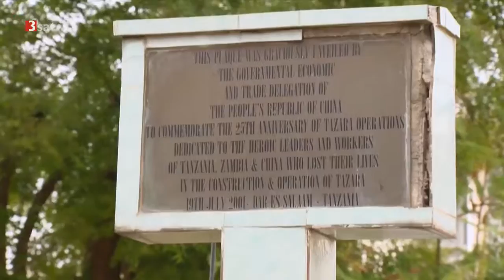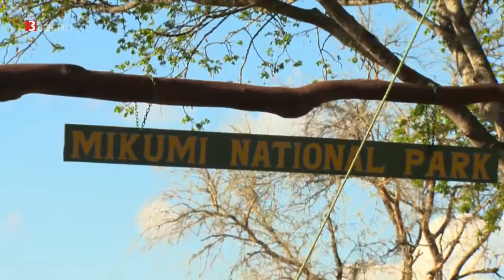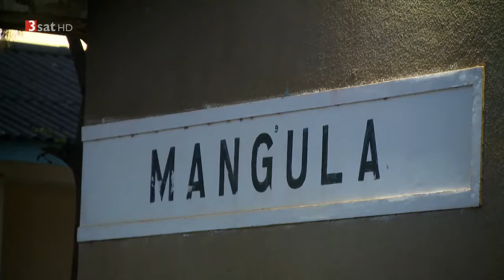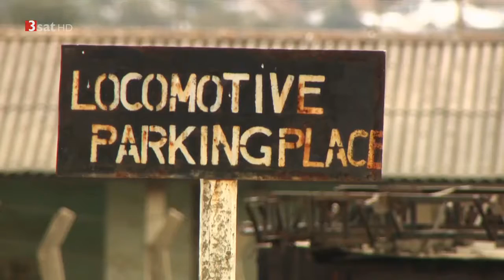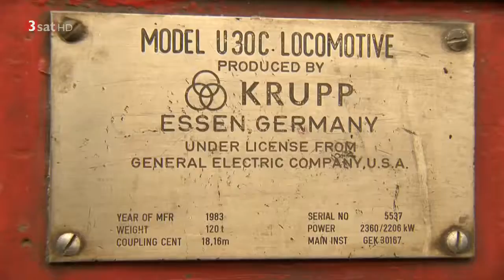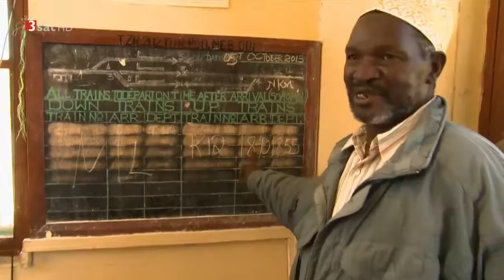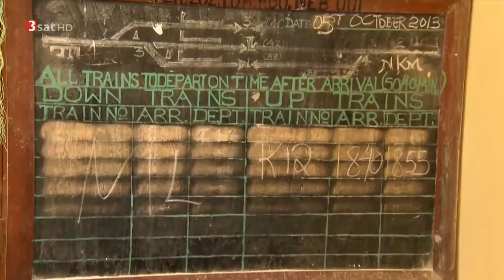HD! Eisenbahn-Romantik (7/10) Lebensnerv Savanne - Mit der Tarzara durch Tansanias Süden [Doku]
Kommt sie oder kommt sie nicht? Und wenn sie kommt, wann wird sie kommen? Es gibt viele Gründe, warum die Fahrt mit der TAZARA, der Tanzania-Zambia-Rail ein Abenteuer mit vielen Unbekannten ist...